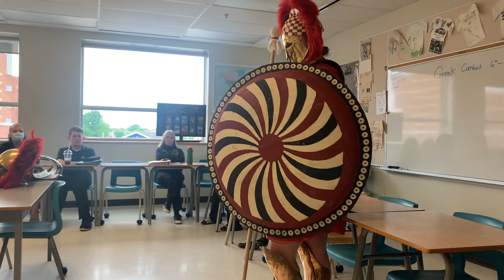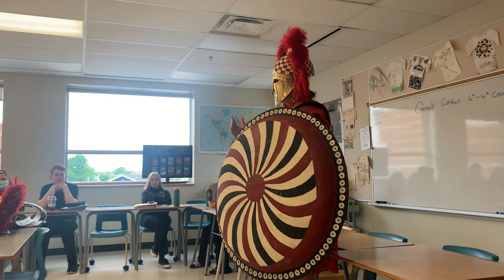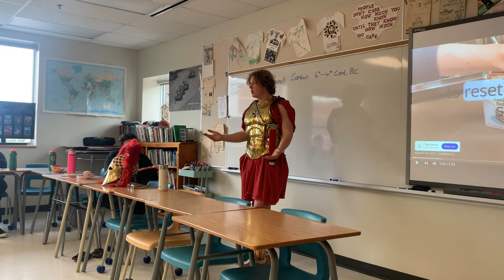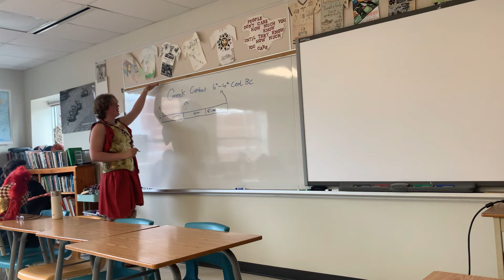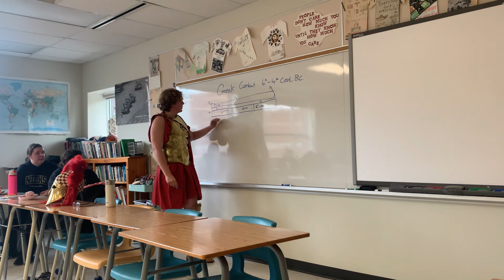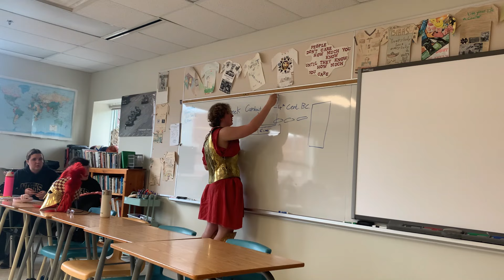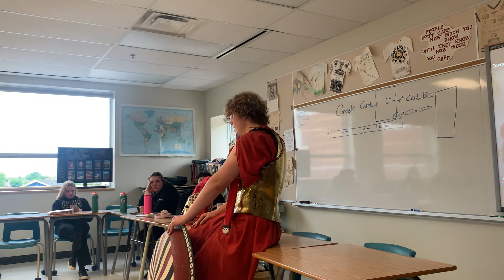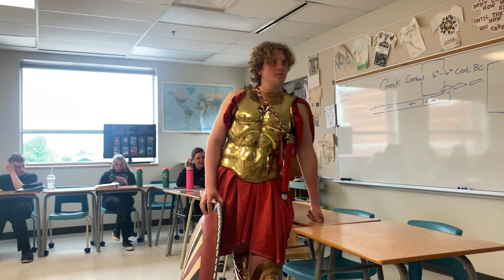Greek Hoplite Presentation at Notre Dame Highschool 5/21/2024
A lecture at Notre Dame highschool on hoplite warfare from the 6th-4th cent.  BC

If you're interested in historical based merch! - leonidassparta.creator-spring.com